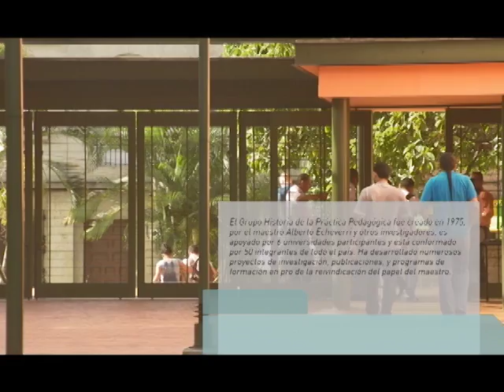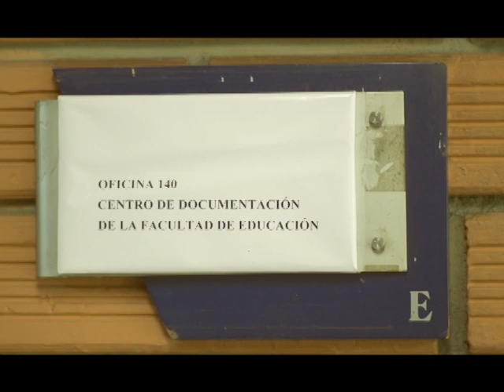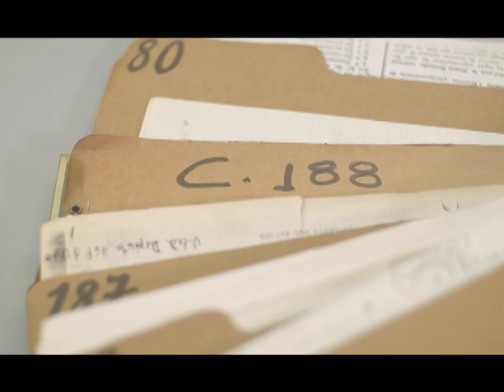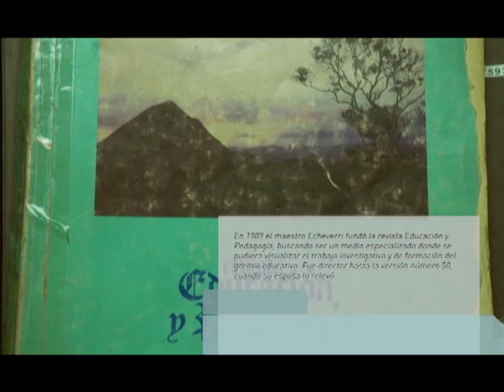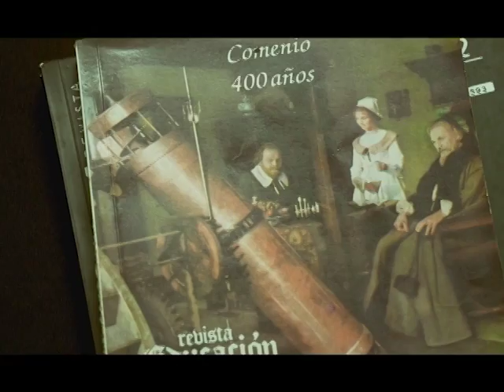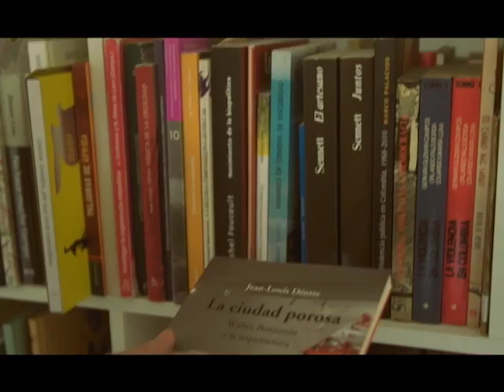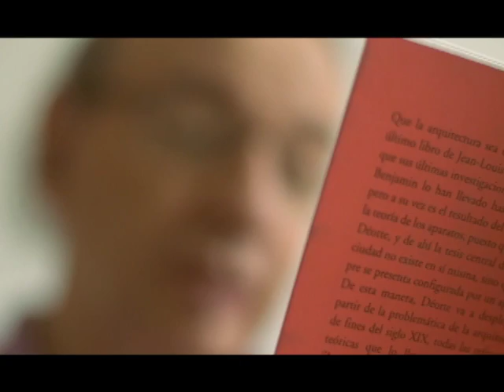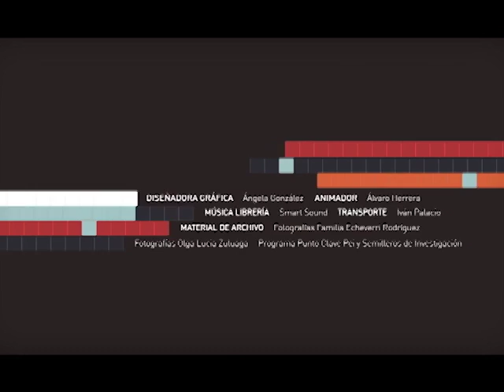Homenaje al Profesor Alberto Echeverri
Cap 273
La Universidad Pedagógica Nacional se une al homenaje celebrado al profesor Alberto Echeverri, formador de formadores, investigador y pensador de la historia de la pedagogía, a través del documental realizado por la Universidad de Antioquia y presentado en el marco del XV Premio Nacional de Educación Francisca Radke celebrado en Medellín.